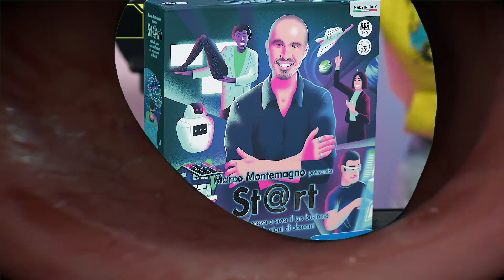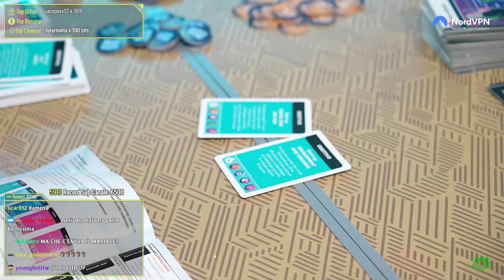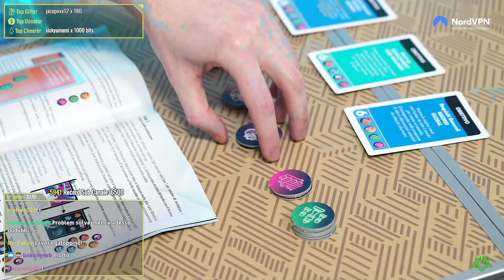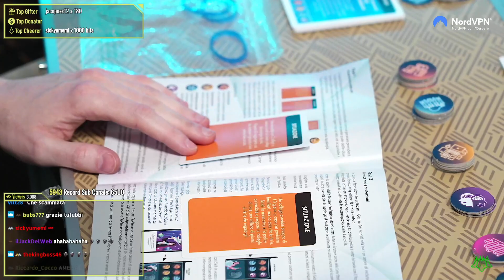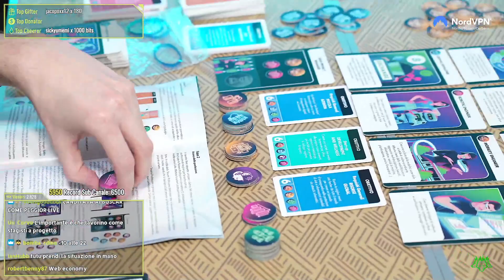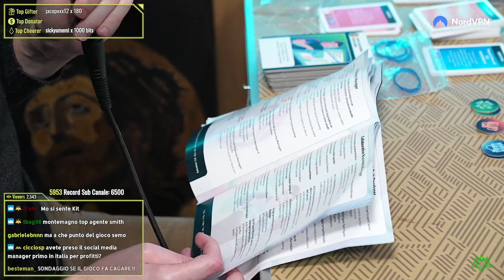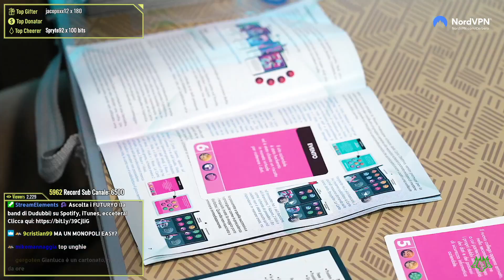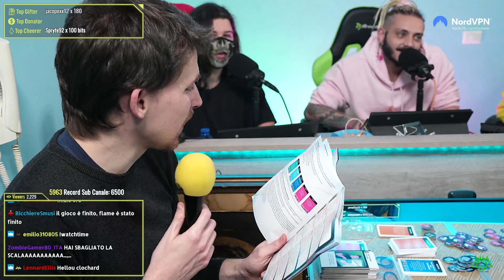PROVIAMO il TERRIFICANTE GIOCO di MARCO MONTEMAGNO in live… | Cerbero Podcast #1185